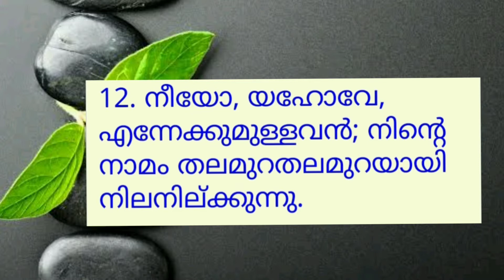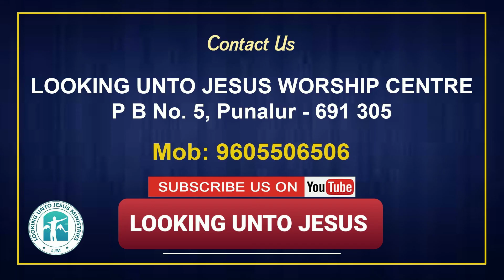Lord shall endure forever | daily devotion message by Ps. Joshi Varghese Punalur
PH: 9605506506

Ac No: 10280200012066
Name: LOOKING UNTO JESUS  MINISTRIES
Bank: FEDERAL  BANK
Branch: Punalur
IFSC CODE: FDRL0001028